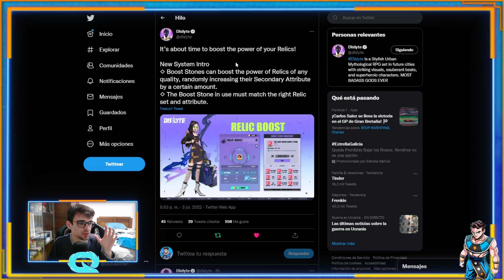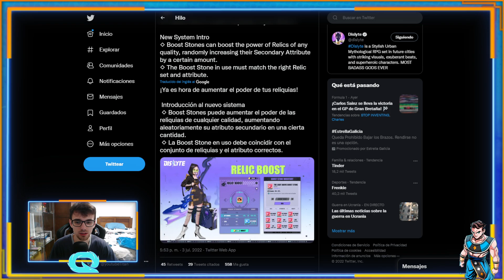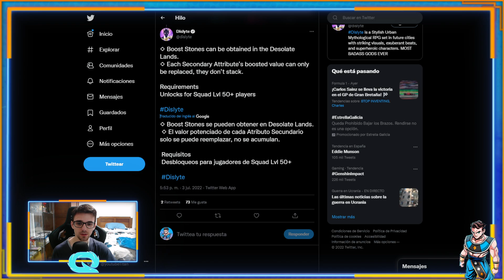🔥¡MUY BUENAS NOTICIAS NUEVO SISTEMA DE MEJORA de RELIQUIAS!🔥 Dislyte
Nuevo video de Dislyte donde os enseño como va a ser el nuevo sistema de mejora de reliquias!

DESCARGA RISE OF KINGDOMS CON ESTE LINK y SUBE EL AYUNTAMIENTO AL 5 PARA QUE HALLA UN SORTEO DE 10 PASES DE BATALLA o GEMAS EN POKEMON UNITE